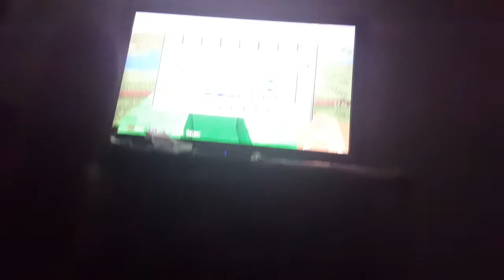Minecraft video with brandon smith